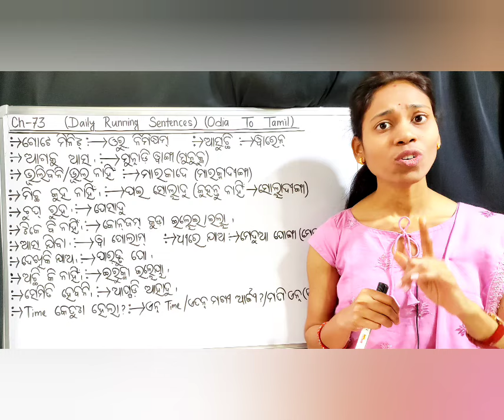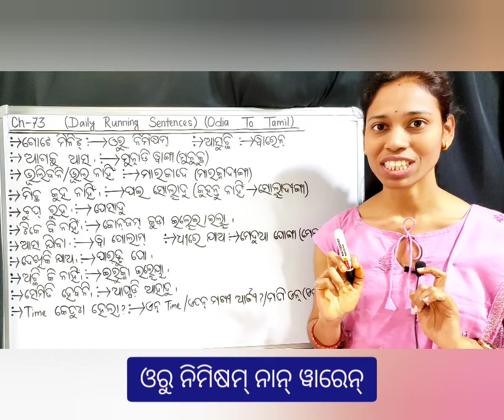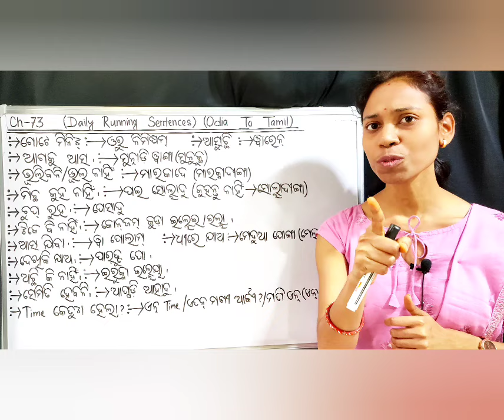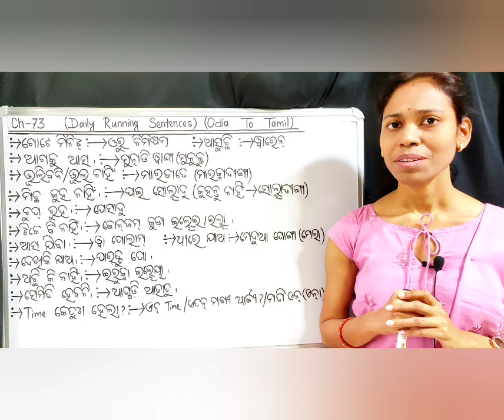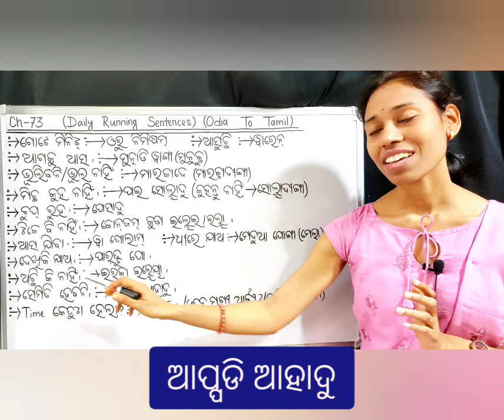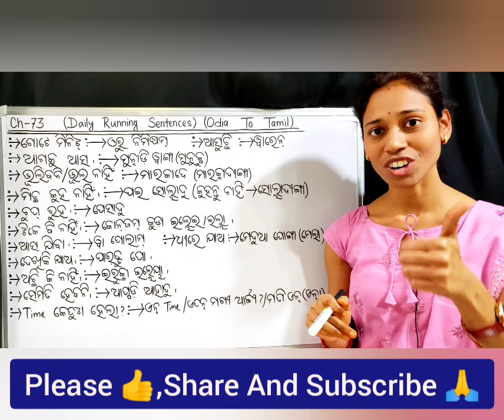Odia To Tamil.Learn Daily Running Sentences In Tamil.Chapter-73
Learn Daily Running Sentences In Tamil.(Chapter-73)

(Vlog channel)